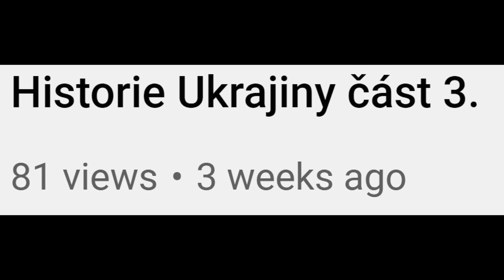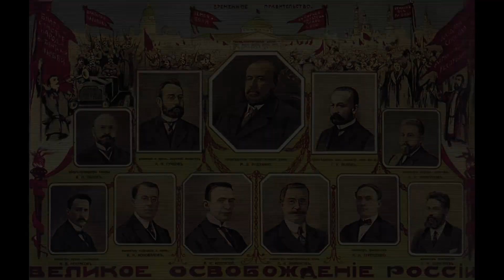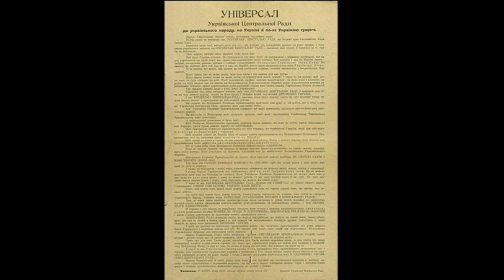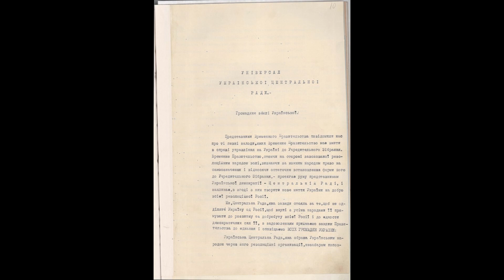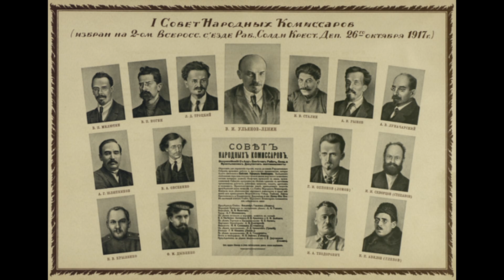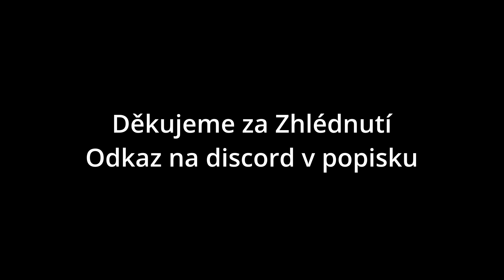Historie Ukrajiny pt.4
V tomto videu se podíváme na Ukrajinu během rozpadu ruského carství.